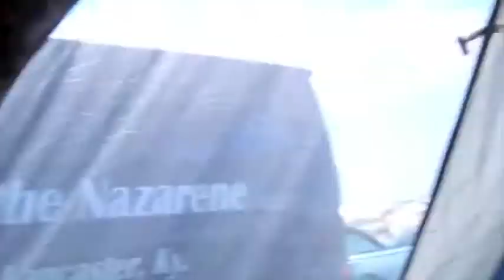Ichthus 2011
Random..